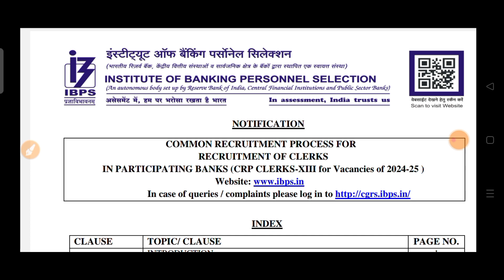Ibps Clerk Result | Crp Clerk Xii Result 2023 | Ibps Result Crp Main Result 2023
how to check ibps clerk result 2023 in telugu
tamanna chaudhary ibps clerk result
how to check ibps clerk result 2023 in tamil
how to check ibps rrb clerk mains result 2023
ibps clerk reserve list cut off
ibps clerk cut off last 5 years
ibps rrb pre cut off
ibps clerk final cut off
ibps clerk assam cut off